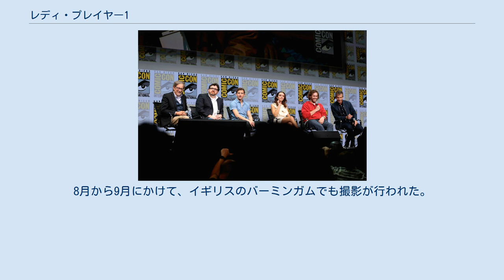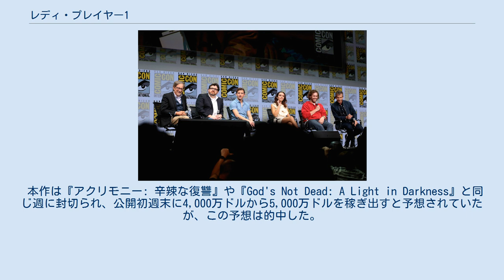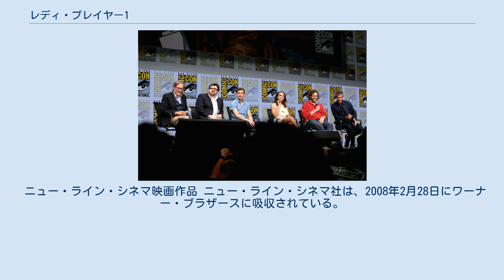レディ・プレイヤー1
『レディ・プレイヤー1』（原題: Ready Player One）は、2018年にアメリカ合衆国で公開されたSF映画である。
監督はスティーヴン・スピルバーグ、主演はタイ・シェリダンとオリヴィア・クックが務めた。
アーネスト・クラインの小説『ゲームウォーズ』を原作としている。
日本では『レディプレ』とも表記される。
 ※括弧内は日本語吹替 吹替キャストには『バック・トゥ・ザ・フューチャー』の吹替を務めた経験のある、山寺宏一、三ツ矢雄二、高島雅羅、玄田哲章といった実力派の声優陣が多くキャスティングされている。
 ワーナー・ブラザース映画とデ・ライン・ピクチャーズはアーネスト・クラインの『ゲームウォーズ』の映画化権を出版前に獲得し、脚色作業はクライン自ら担当する事になった。
クラインが執筆した初稿はエリック・イーソンとザック・ペンによってリライトされた。
また、ヴィレッジ・ロードショー・ピクチャーズがワーナー・ブラザースと共に映画を共同製作することが発表された。
 2015年3月、スティーヴン・スピルバーグが本作のメガホンを取ることになったと報じられた。
スピルバーグにとっては、2011年公開の『タンタンの冒険/ユニコーン号の秘密』以来となるアクション・ファンタジー映画作品となった。
 監督と主要キャスト サマンサ・クック役の最終候補にはオリヴィア・クック、エル・ファニング、ローラ・カークの名前が挙がっていた。
2015年9月、クックがサマンサ役に決定したとの報道があった。
 2016年1月、ベン・メンデルソーンの出演が決まった。
2月、タイ・シェリダンが主人公のウェイド・ワッツを演じることになったと報じられた。
3月、サイモン・ペッグにオグデン・モロー役のオファーが出ていると報じられた。
 4月、マーク・ライランスが本作に出演することになったとの報道があった。
6月1日、T・J・ミラーが本作で賞金稼ぎを演じることになったと報じられた。
5日、森崎ウィンがダイトウ役に起用されたとの報道があった。
24日、ハンナ・ジョン＝カーメンの出演が決まった。
 主要撮影は2016年7月に始まった。
8月から9月にかけて、イギリスのバーミンガムでも撮影が行われた。
ジュエリー・クォーターでは終盤のカーチェイスのシーンが撮影された。
ディグベスではオハイオのシーンが撮影され、CGで複数の建物を消去して2045年のオハイオを作成している。
9月27日に本作の主要撮影が終了した。
 スピルバーグは視覚効果をインダストリアル・ライト&マジックに依頼し、毎週3時間をミーティングに費やした。
スピルバーグは「『プライベート・ライアン』以降、最も製作が困難な作品だった」と回想している。
 2016年6月9日、スピルバーグ作品の常連であるジョン・ウィリアムズが本作で使用される楽曲を作曲することになったと報じられた。
2017年7月、ウィリアムズが『ペンタゴン・ペーパーズ/最高機密文書』に専念するために降板し、その後任としてアラン・シルヴェストリが起用されることになった。
 当初、本作は2017年12月15日に全米公開される予定だったが、同日に公開される『スター・ウォーズ/最後のジェダイ』との競合を避けるために、公開日が2018年3月30日に延期されることになった。
その後2018年1月に、公開日が2018年3月29日として1日前に公開されることになった。
 本作の製作費は1億7,500万ドルだが、マーケティングにかかった費用も回収する為には4億4,000万ドル以上を稼ぎ出す必要があった。
全世界での興収は5億8千万ドルを超え、大幅な利益をもたらした。
 本作は『アクリモニー: 辛辣な復讐』や『God's Not Dead: A Light in Darkness』と同じ週に封切られ、公開初週末に4,000万ドルから5,000万ドルを稼ぎ出すと予想されていたが、この予想は的中した。
2018年3月29日、本作は全米4,234館で封切られ、公開初日の興行収入は1,210万ドルを記録し、公開初週末には4,176万ドルを稼ぎ出し、週末興行収入ランキング初登場1位となった。
この数字は2008年に公開された『インディ・...